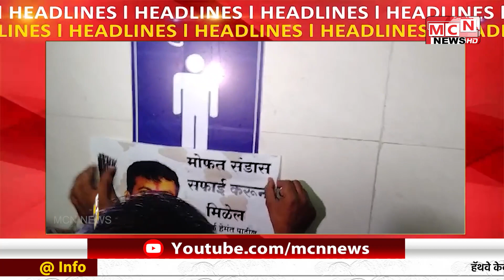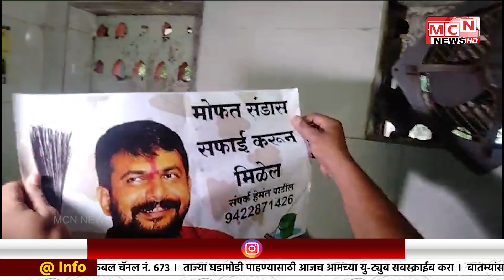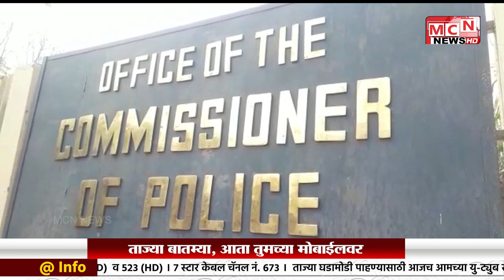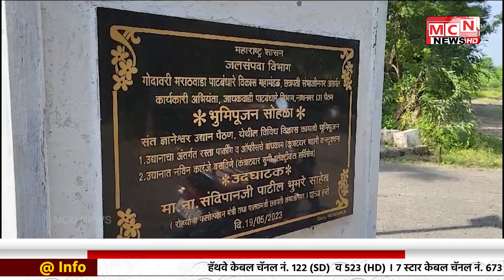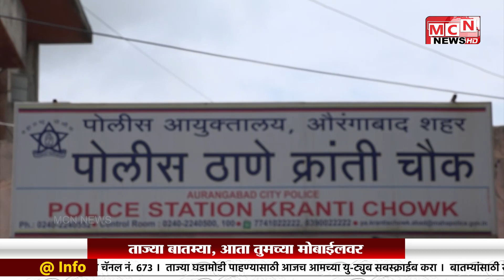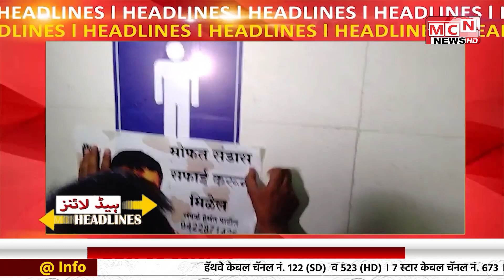05 10 2023 MCN URDU NEWS